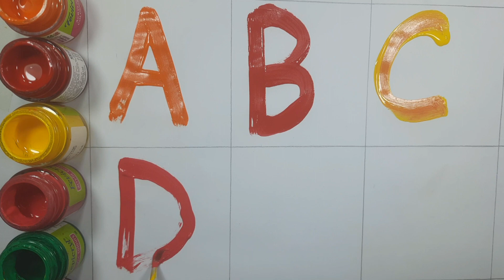Abcd | abcde |A for apple, b for ball, c for cat | Alphabet phonic song English Alphabet part42,afor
Abcd.. abcde a for apple.. B for ball.. C for cat.. Alphabet phonic song.. English varnmala part 40 kids

A for Apple Lyrics
What is a 26 letter word with all the letters in the alphabet?
Is Z for zebra?
What is ABCD in numbers?

a for words

What is the new meaning of ABCD?
Abcd video
Abcd songs
Chu chu phonics song
abcd alphabet
abcd movie
abcd meaning
abcd song lyrics
a for country name
a for action

How do u Learn A B C D
How to write capital letters in english
capital letters example
10 uses of capital letters
when to use capital letters in writing

How do you write capital letters cotly?
What is capital letters A to Z?
What are the rules for capital letters?
Is ABCD a capital letter or small letter?

Is ABCD a letter or alphabet?
How do you learn ABCD?
a for words in english
What is the ABCD formula?

Is letter A for Apple?
How to learn ABCD for nursery
How many digits are there in ABCD?
Which letter is for apple?
How do I teach my 3 year old ABCD
How do I learn ABCD numbers?

Why do we say a for apple?
Can 2 year old learn letters?
How do I teach my 5 year old ABC?

a for apple meaning
abcd song
Phonics song
abcdefghijklmnopqrstuvwxyz

abcdefg
English Alphabet
abcd cartoon
a for apple b for boy
Alphabet songs
a for apple a for ant
Nursery
A for Apple
a b c d songs for children
abcd rhymes
A for apple b for ball c for cat Abcd Alphabet
Kids alphabet
alphabet for kids
abc song
Alphabet song
Apple apple